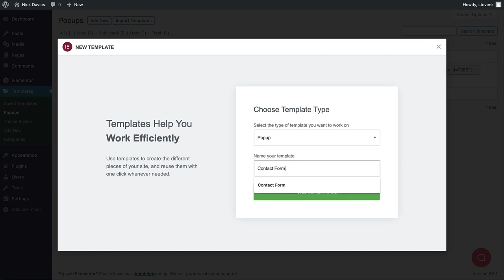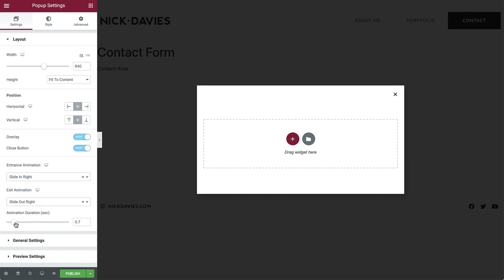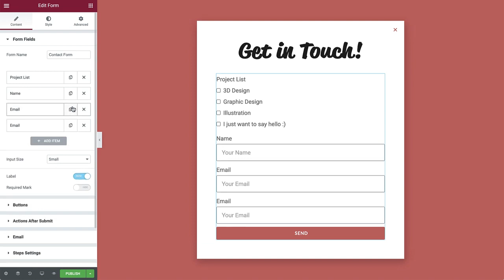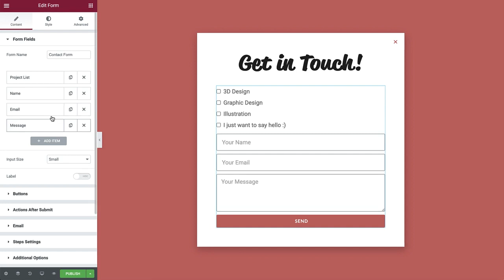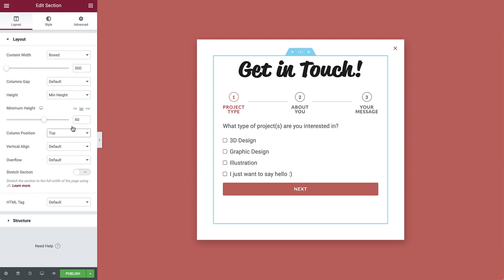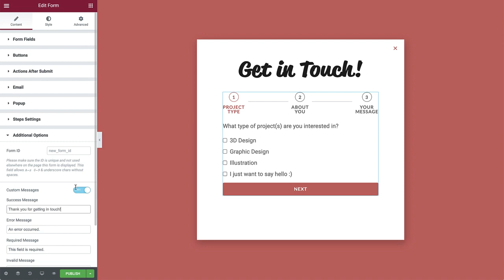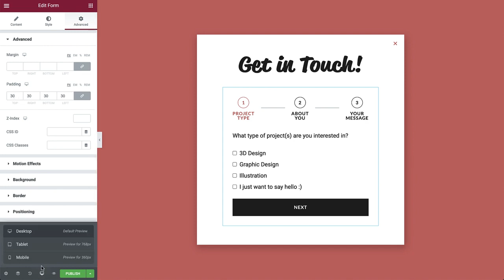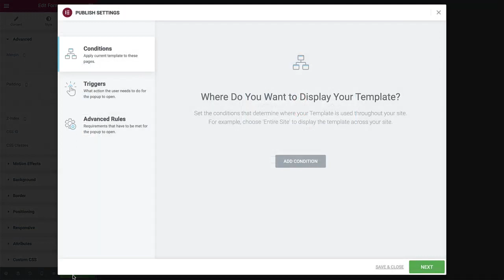Building Your Contact Form Popup | Build a Portfolio Website | Elementor Pro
Creator IT College | Institute of Digital Skills
Expert Team   | Advance Skill level Training
Digital World | Bright World
Digital Pakistan | Bright Pakistan
 Software House &  Ads Agency is a full-service advertising  & Software based in the worldwide.